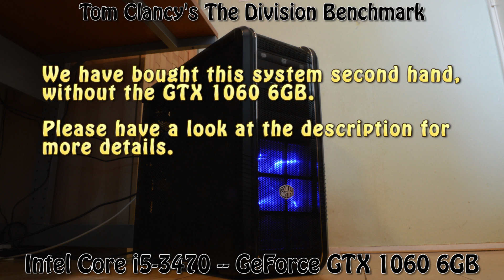GeForce GTX 1060 6GB -- Intel Core i5-3470 -- Tom Clancy's The Division Benchmark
Tom Clancy's The Division Benchmark @ 1080p High Preset

i5-3470 -- GTX 1060 6GB Test Setup:

We have bought this system second hand on august 1 2018, without operating system, no SSD or hard drive and no graphics card for $180 [€ 155].
To complete this system we've added a Graphics Card, two hard drives and Win10 64 bit.

Second Hand System:

CPU: Intel Core i5-3470
Motherboard: MSI Z77A-G41
RAM: 16,0GB Dual-Channel DDR3 1600MHz (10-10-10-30)
Optical Drives: ATAPI iHAS120 X
Case: Cooler Master CM 690 II
PSU: Corsair VS 650

ADDED:
Operating System: Windows 10 Home 64-bit
Graphics Card: MSI GeForce GTX 1060 6GT OCV1
Storage: 1863GB Seagate ST2000DM001-1CH164 (SATA )
Storage: 3726GB Seagate Backup+ Hub BK SCSI Disk Device (USB)